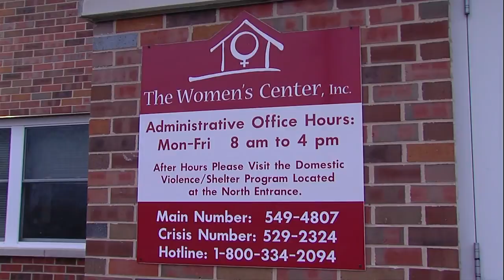Free Valentines dance for families